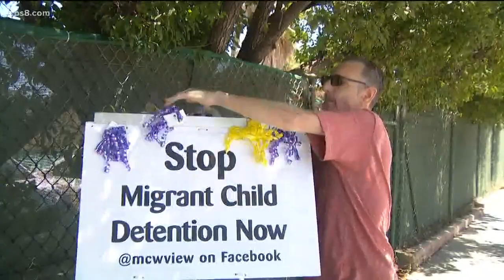Trump administration plans to end limits on child detention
The Trump administration is moving to end an agreement limiting how long migrant children can be kept in detention, the president's latest effort to curb immigration at the Mexican border.